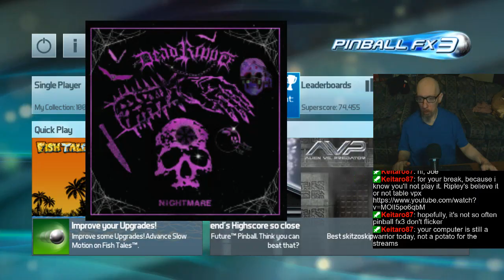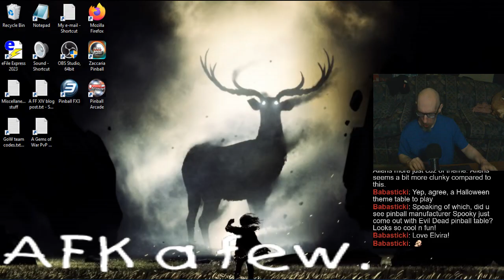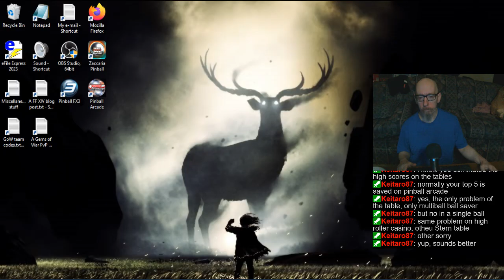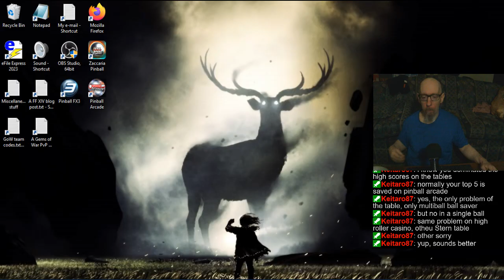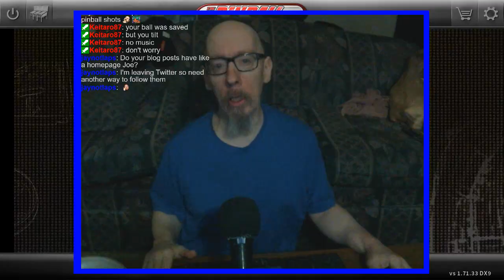Joe's Pinball Stream, 11/23/2024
0:00 - Workweek, a stream schedule change, and My Mommy (gonna be a long one!)
14:12 - Pinball FX3 Tourneys
1:24:50 - Randos
2:17:18 - Pinball Arcade
2:59:20 - Earthshaker!
3:38:29 - See ya Sunday ;]